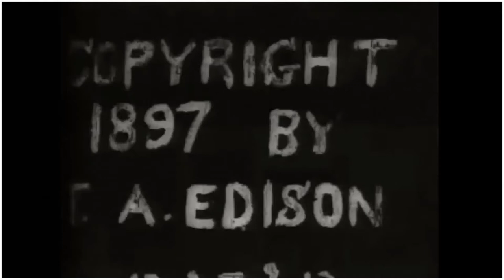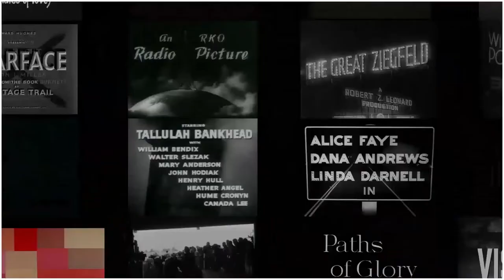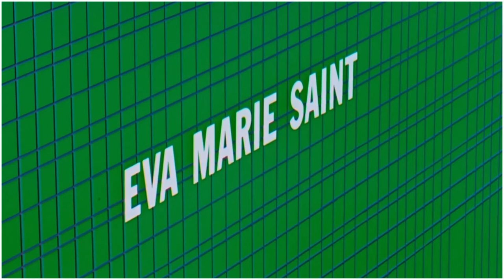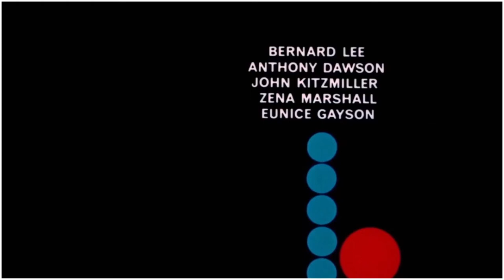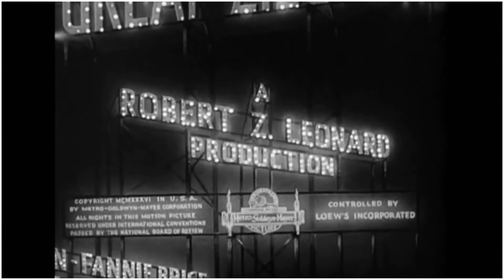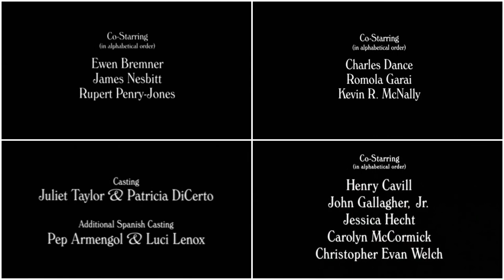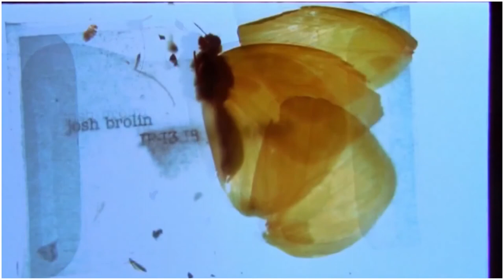Film before the film - Theun Rooks audio rework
Audio rework I made as an exam project for my Sound Design study in 2018. All sound is original, produced and recorded by me.

The video is created by Nora Thös & Damian Pérez. THE FILM before THE FILM is a short documentary that traces the evolution of title design through the history of film.